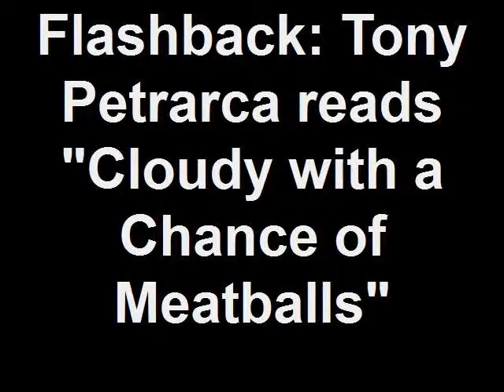Flashback: Tony Petrarca reads "Cloudy with a Chance of Meatballs"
Filmed at St. Rocco School, before April vacation, 2012. I never got around to editing the footage and uploading a movie. Channel 12 meteorologist Tony Petrarca was one of several guest readers to visit the school during "Reading Week," reading one of his favorite books, "Cloudy with a Chance of Meatballs" to the fourth graders, and also talking about the difficulties in forecasting New England weather.